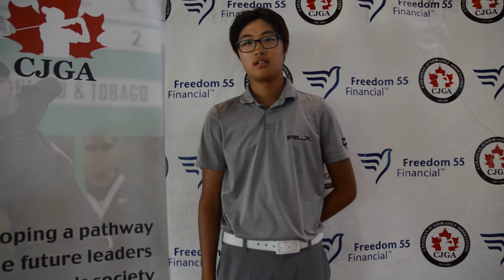Eric Byun - Round 1: CJGA Mizuno National Championship 2016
Eric Byun, 15
Richmond Hill, Ont.
Juvenile Boys Division (U17)

Byun completed the first round of the CJGA Mizuno National Championship with a round total of 68 (-3)